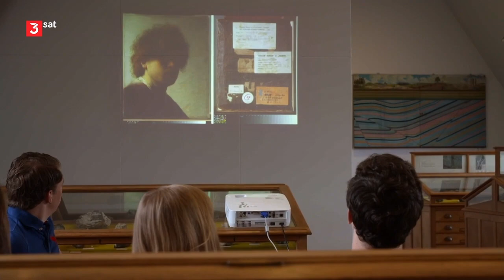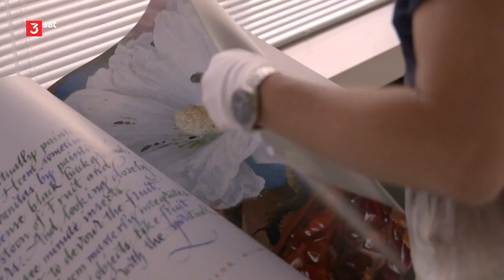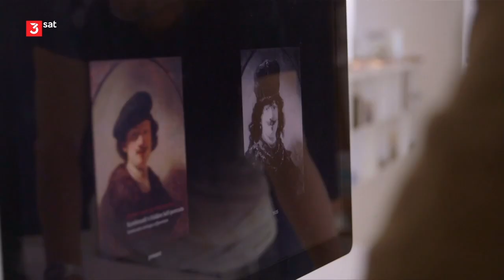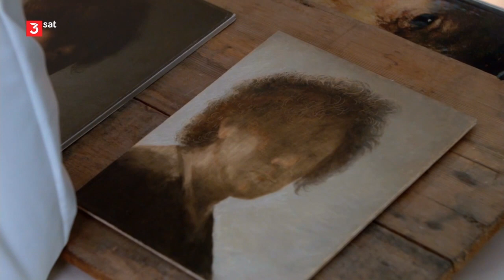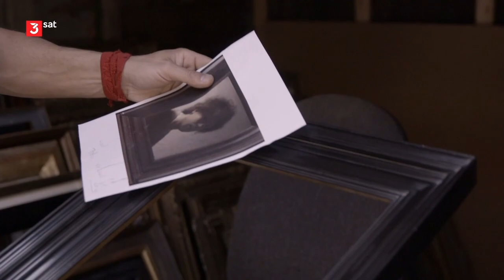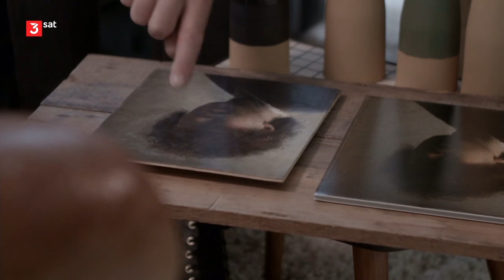Das Geheimnis der Meister - 3. Folge: Rembrandt van Rijn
Selbstporträt in jungen Jahren (1628).
Doku NL 2017 von Jaap van der Werff und Finbarr Wilbrink.

Rembrandt van Rijn (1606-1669) In der Dokumentation geht ein Experten-Team unter der Leitung des Künstlers und Moderators Jasper Krabbé auf Spurensuche: Es rekonstruiert bedeutende Werke der niederländischen Malerei. Bei dieser Spurensuche nach den originalen Farben, dem Pinselstrich, der Lichtstimmung und Farbgebung – kurz: nach dem Ausdruck des berühmten Bildes – lernt man das Werk ganz neu kennen. Bei Rembrandt geht es um ein Selbstporträt aus den jungen Jahren des Malers. Warum ist das Porträt so dunkel, wie erzeugte Rembrandt die magische Stimmung auf diesem Gesicht? Filmregisseur Peter Greenaway stellt den Lichteinfall mit Kamera und Lampen nach und kommt zu einem erstaunlichen Ergebnis.